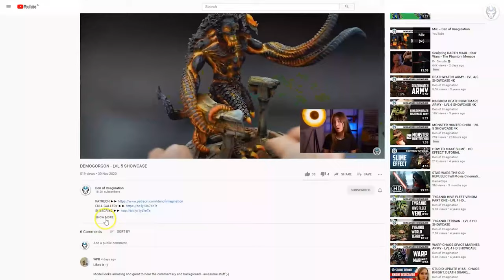DWARFS CLAN - LVL 5 MINIATURES SHOWCASE 4K